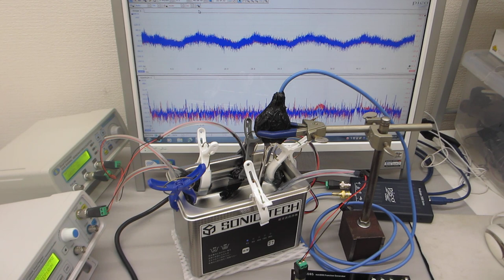超音波洗浄器による、メガヘルツの超音波発振制御技術